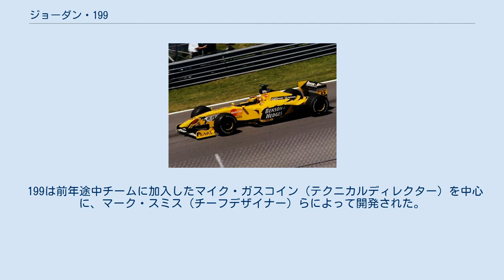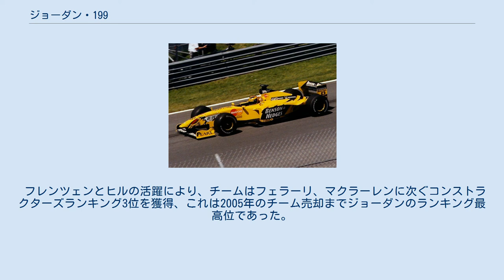ジョーダン・199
ジョーダン・199 (Jordan 199) はジョーダン・グランプリが1999年のF1世界選手権に投入したフォーミュラ1カー。
デザイナーはマイク・ガスコイン。
 199は前年途中チームに加入したマイク・ガスコイン（テクニカルディレクター）を中心に、マーク・スミス（チーフデザイナー）らによって開発された。
当初失敗作とみなされていた198を改良したガスコインは、当マシンの出来によってさらに評価を高め、翌2000年にはルノーへ引き抜かれることになった。
 エンジンはジョイント2年目となる無限ホンダV10で、メーカー系のワークスエンジンに見劣りしないパフォーマンスを発揮した。
タイヤはグッドイヤーの撤退により、今季よりブリヂストンタイヤを履く。
 当時のF1レギュレーションではローンチコントロールは禁止であったが、アンチストール（エンスト防止の為、エンジン回転数が一定の回転以下に下がらないようにする）システムについては合法であったため、チームではアンチストール及びピットレーンでのスピードリミッターの名目で、実質的にローンチコントロールを行うシステムを導入していた。
ただしこのシステムは「発進後10秒以内に（ステアリング上のボタンを押して）動作をキャンセルしないと、エンジンがシャットダウンする」システムだったため、実戦ではドライバーの操作ミスでマシンがストップしてしまうことがしばしば起きた（対外的には「電気系統のトラブル」とアナウンスされた）。
特に同年のヨーロッパGPでは、同システムの解除ミスでマシンが2台ともストップ。
さらにそのことが国際自動車連盟（FIA）のスチュワードであるチャーリー・ホワイティングに目をつけられる要因となり、次戦のマレーシアGPからは同システムの使用を禁止された。
 前年にチームとしての初優勝をワンツーフィニッシュで飾る劇的な経験をしたジョーダンは、この年さらなる躍進を遂げることとなった。
 新加入のハインツ＝ハラルド・フレンツェンが2勝を挙げ終盤までタイトル争いに食い込む活躍を見せ、前年チームに初優勝をもたらし残留したデイモン・ヒルはサンマリノGPの4位が最高で表彰台に登ることはできなかったが、卓越したマシン開発能力はシャーシの進化に多大な貢献を果たしたと言えた。
ヒルはこのシーズン限りでF1を引退し、そのキャリアに幕を閉じた。
 フレンツェンとヒルの活躍により、チームはフェラーリ、マクラーレンに次ぐコンストラクターズランキング3位を獲得、これは2005年のチーム売却までジョーダンのランキング最高位であった。